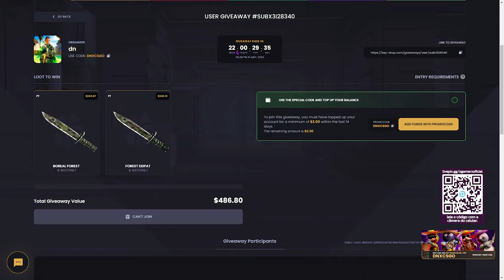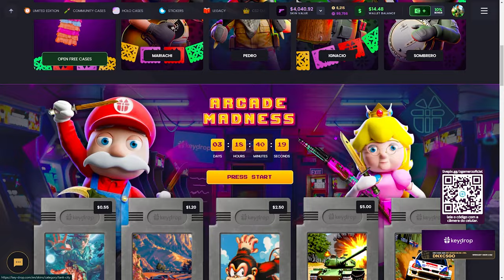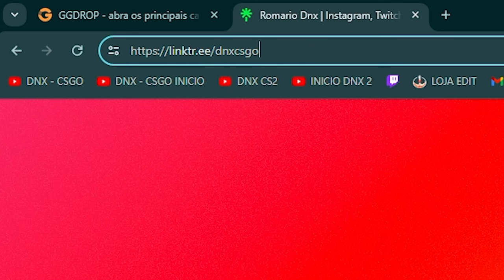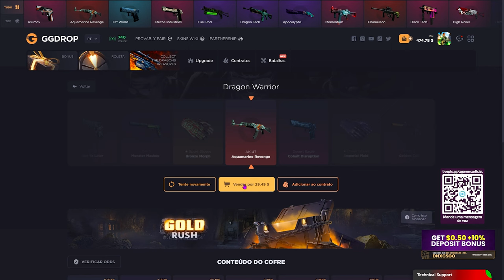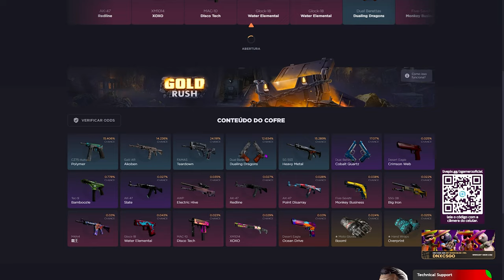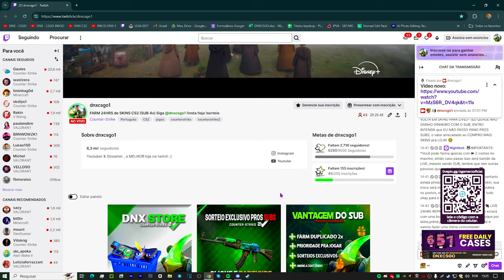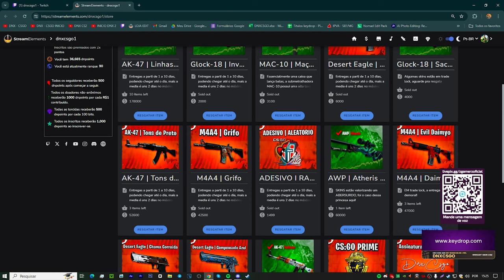COMO GANHAR SKINS de CS2 GRÁTIS EM 2024 (CAIXAS E SKINS de GRAÇA)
Melhores SITES pra GANHAR SKINS de GRAÇA no CS2